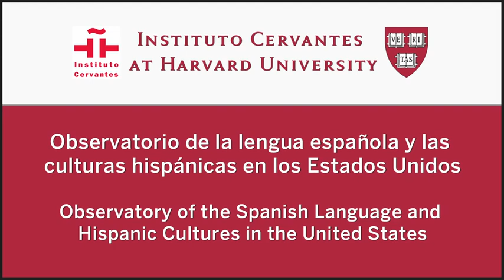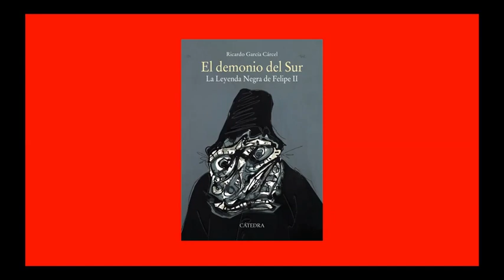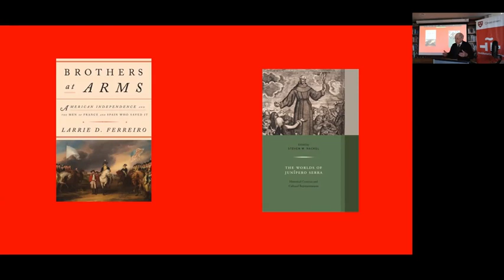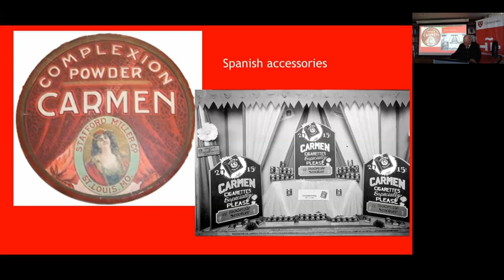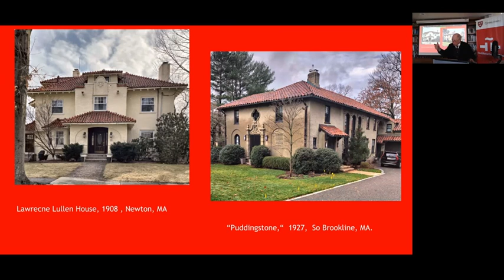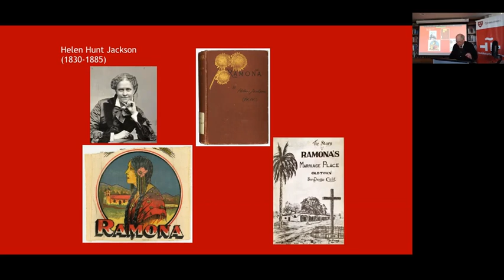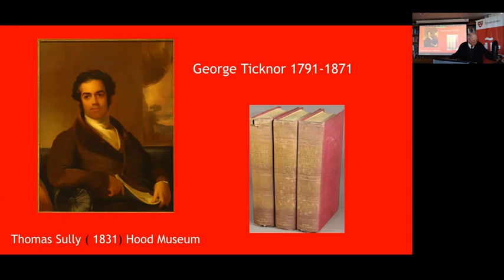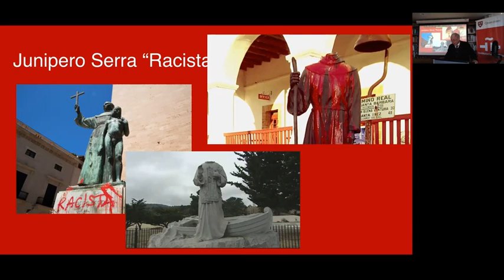"America’s 'Spanish Craze': Some Further Thoughts" with Richard L. Kagan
In memory of Jonathan Brown (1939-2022)

April 28th, 2022 (4:00-5:30pm Boston / 22:00-23:30 Madrid)

At the close of the 19th century, Spain and the United States went to war. Paradoxically, that same era ushered in new interest in Spanish and, more broadly, Hispanic cultures throughout the U.S. This ‘craze’ for Spain manifested itself in U.S. art, architecture, and literature, as well as in fashion and design. This illustrated presentation reflects on the relationship between the guest lecturer’s 2019 book The Spanish Craze: America’s Fascination with the Arts and Cultures of the Hispanic World, 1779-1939, and recent Spanish publications centered on the “Black Legend”––the negative image of Spain whose origins date back to the 16th century.

Richard L. Kagan is Arthur O. Lovejoy Professor Emeritus of History and Academy Professor of History at Johns Hopkins University. Well-known for his many contributions to the art, culture, and history of Spain and the broader Hispanic World, his many books include Urban Images of the Hispanic World, 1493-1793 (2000), Spain in America: The Origins of Hispanism in the United States (2002), Clio and the Crown: The Politics of History in Medieval and Early Modern Spain (2009), and The Spanish Craze: America’s Fascination with the Arts and Cultures of the Hispanic World, 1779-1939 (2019), as well as a forthcoming biography on historian Henry Charles Lea. Professor Kagan is currently preparing a book tentatively entitled ‘La Famosa Filadelfia’: Hispanic Revolutionaries in the City of Brotherly Love.

A finales del siglo XIX, España y los Estados Unidos entraron en guerra. Paradójicamente, esa misma época marcó el inicio de un nuevo interés por la cultura española, y el mundo hispánico en general, en el país norteamericano. Este furor por lo español se manifestó en el arte, la arquitectura y la literatura estadounidenses, así como en su moda y diseño. Esta conferencia ilustrada aborda la relación entre el libro The Spanish Craze: America’s Discovery of the Arts & Cultures of the Hispanic World, 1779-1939, publicado por el conferenciante en 2019, y estudios españoles recientes en torno a la llamada “Leyenda negra española”, imagen negativa de España cuyos orígenes se remontan al siglo XVI.

Richard L. Kagan es Arthur O. Lovejoy Professor Emeritus of History y Academy Professor of History en Johns Hopkins University. Es reconocido por sus múltiples aportaciones al arte, la cultura y la historia de España y del mundo hispánico. Entre sus numerosos libros, cabe destacar Urban Images of the Hispanic World, 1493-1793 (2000), Spain in America: The Origins of Hispanism in the United States (2002), Clio and the Crown: The Politics of History in Medieval and Early Modern Spain (2009) y The Spanish Craze: America’s Fascination with the Arts and Cultures of the Hispanic World, 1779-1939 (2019), además de una próxima biografía del historiador Henry Charles Lea. En la actualidad prepara un nuevo libro que con el título provisional ‘La Famosa Filadelfia:’ Hispanic Revolutionaries in the City of Brotherly Love.